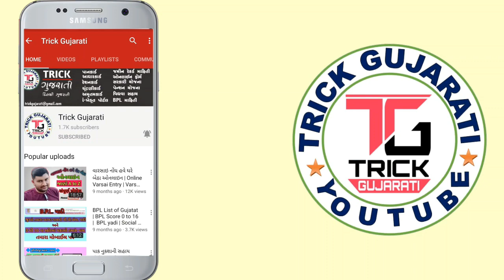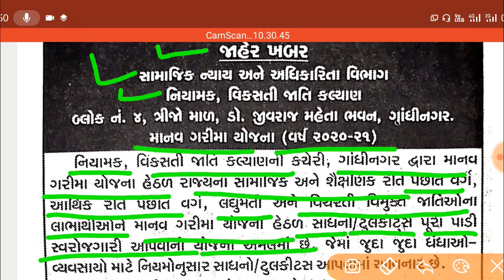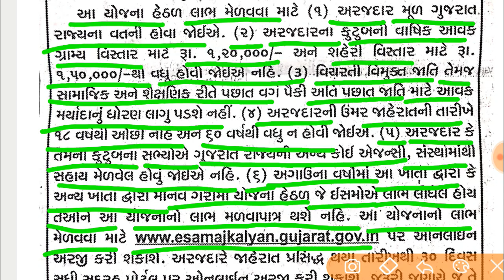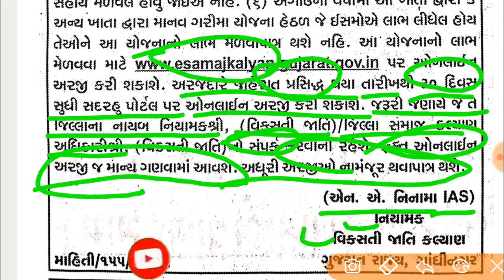માનવ ગરીમા યોજના:-2020-21 ||જાણો ફોર્મ ભરવાની અંતિમ તારીખ || Manav Garima Yojana|| By Trick Gujarati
મિત્રો આ વીડિયોમાં માનવ ગરીમા યોજના - 2020-21 ના વર્ષ માટે ઓનલાઈન અરજી મંગાવવા માટે ની જાહેરાત આવેલ છે તેની સંપૂર્ણ માહિતી આપવામાં આવી છે.